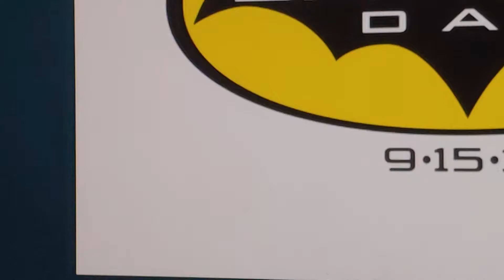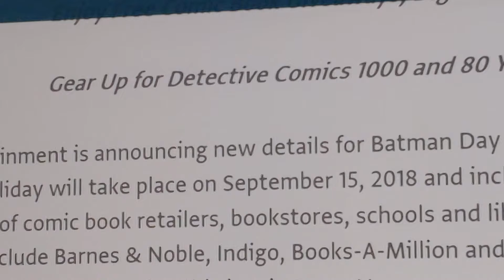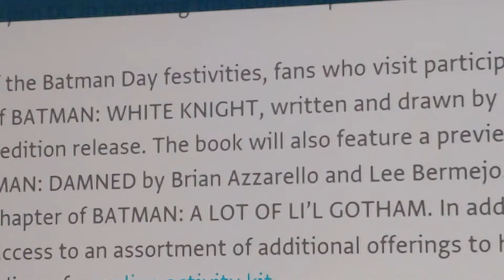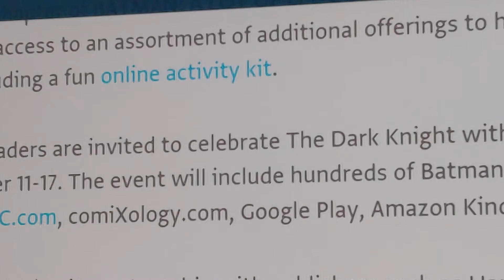Batman Day Free Comic Announced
Batman Day is 9/15/18